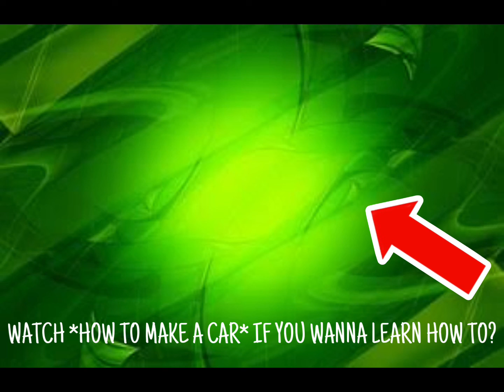How To Use Wings In melonplayground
In today’s video im gonna show you how to use wings In melonplayground which important so you could know what it could.